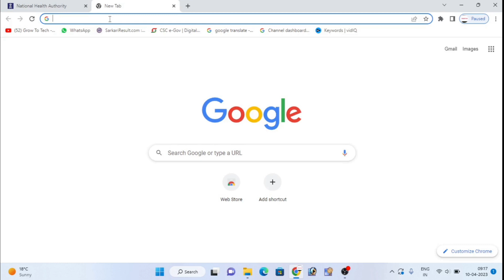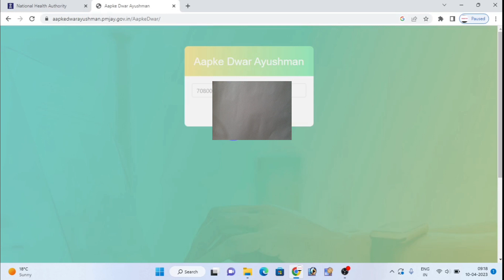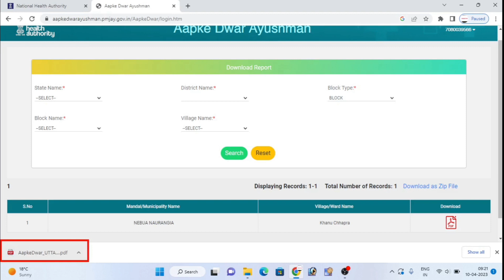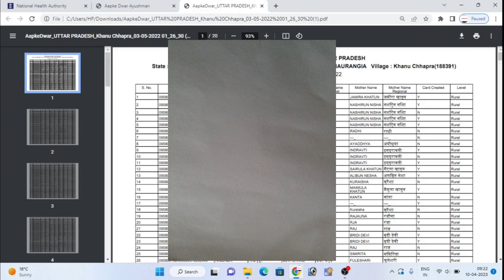आयुष्मान भारत योजना में अपना नाम कैसे देखे | Aayushman Bharat Yojana Me Apna Name Kaise Check Kare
संचार साथी पोर्टल लॉन्च चोरी /गुम मोबाईल ऐसे मिलेगा

how to online check  Aayushman card
Ayushman bharat Yojana New list
Aayushman Bharat Yojana list 2023
Aayushman Bharat Yojana Me Apna Name Kaise Check Kare
Auto sweep facility in sbi
Aayushman Bharat Yojana Me Apna Name Kaise dekhe
ayushman bharat helth Card
ayushman bharat card
ayushman bharat
ayushman bharat card Kaise Download Kare
Ayushmann Bharat Yojana
Ayushmann Bharat scheme
Ayushmann Bharat Yojana kya hai
Aayushman Bharat Yojana list kaise dekhe 2023
Ayushmann Bharat Yojana card Kaise banaye
Aayushman Bharat Yojana Me Apna Name Kaise Check karte hai

new _update_2023